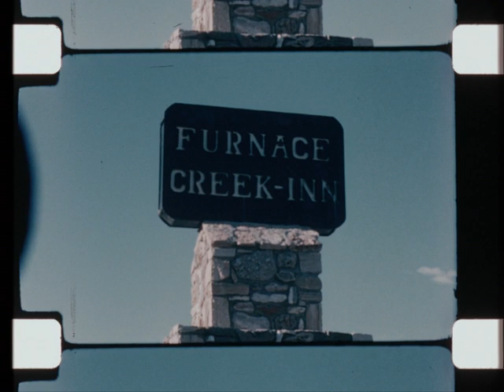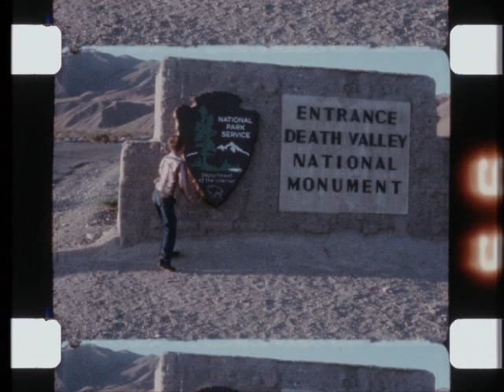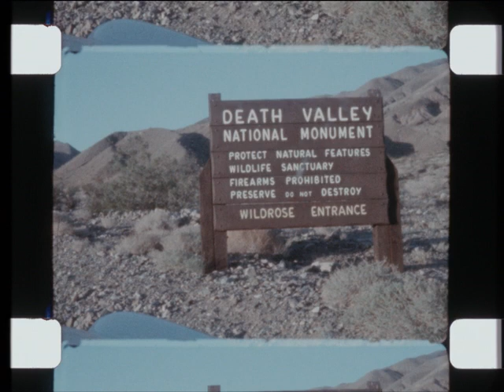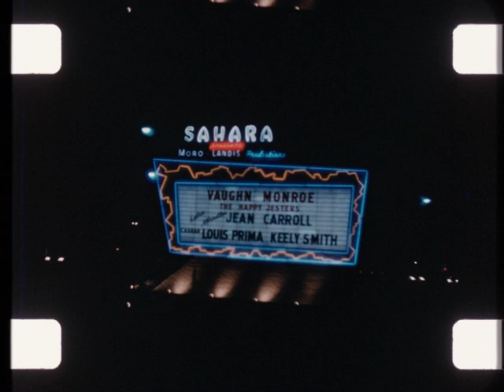Home Movie: 004361 (silent)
Description: Imperial Valley rodeo in Brawley, California, scenes of Death Valley, neon at night in Las Vegas, and boating on Lake Mead.

Can notes: "Rodeo and around Calif."

Subjects: 1950s,Tourism,Animals,Vacations,Leisure and recreation,Nature,Parks and monuments

Source Collection: John Carlson Collection, Prelinger Archives Home Movie Collection

Production Date: circa 1955

Release Date:

Geographical Location: Brawley, California; Lone Pine, California; Death Valley National Park; Las Vegas, Nevada; California; Nevada; USA; Mojave, California

Element: reversal

Color: color

Color Process: Kodachrome, Ansco Color

Sound or Silent: silent

Film Soundtrack Type: mos

Edge Code: triangle

Frame Rate: 16 fps